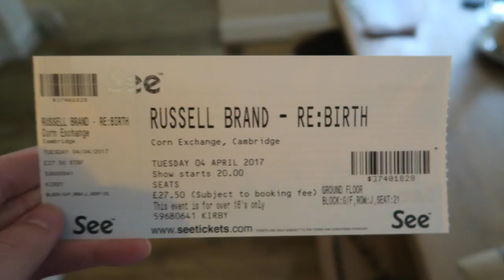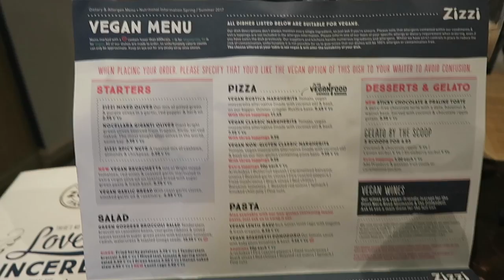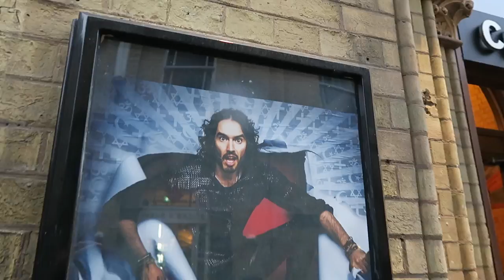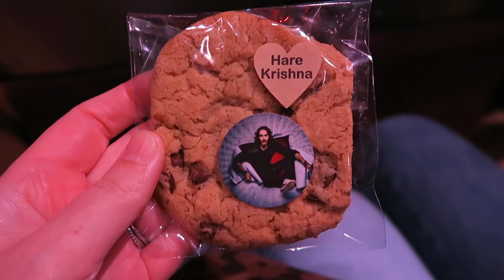CAMBRIDGE, VEGAN ZIZZI'S + RUSSELL BRAND!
In this vlog we head into Cambridge to see Russell Brands new show from his RebBirth tour at the Corn Exchange. We also enjoy a 3 course vegan meal at Zizzi's!